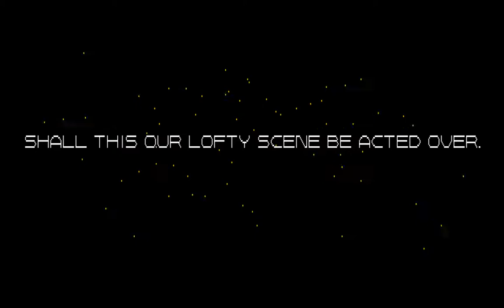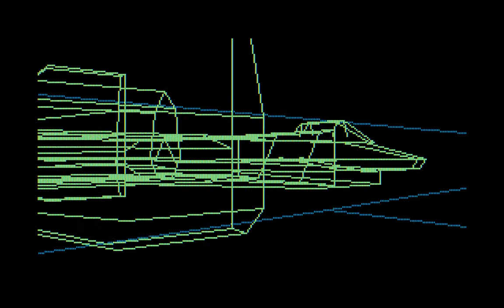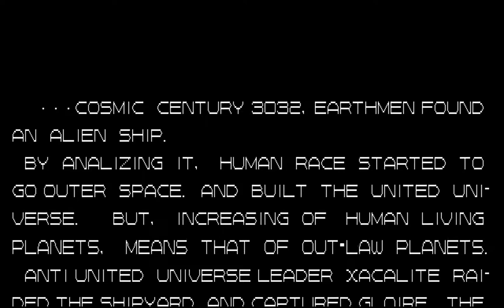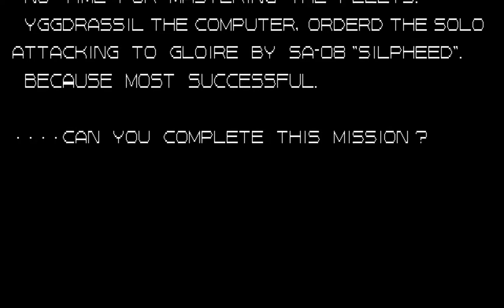【HD】 シルフィード （タイトル～デモ～お前は弱かった） PC88~4MHz~ノーマルサウンドボード *1080p60fps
SILPHEED　シルフィード　PC-8801mk2SR以降　4MHz動作
ノーマルサウンドボード（OPN）　1080p60fps（1080pは全画面推奨）
ゲームアーツ（GAME ARTS）の3Dポリゴン・シューティングゲームより
タイトルデモ～ゲームプレイデモ～ゲームオーバー

テグザーで既に高クオリティを実証していたゲームアーツが　さらに世にその存在を知らしめた作品
実際にプレイしたことがない人でも　店頭デモで一度ならず何度も見たことであろう

3Dポリゴンによるシューティングゲームだが　自機を始め敵機などのキャラクタがポリゴンによって描写されている
背景は2Dで3次元的に前に進んでいるように見せているハイブリッド仕様
他の面では背景の描写を変化させることにより雰囲気を一変させるという技ありな手法

バリバリ動くゲームをPC88というかパソコンで実現させていたものは決して多くなく　注目の的になるのは当然か
先にアップしたルクソール（1987）やスタークルーザー（1988）より前の1986年の作品

さてゲームそのものも　さることながら
タイトルデモ（オープニング）の印象が　強烈に残っているという人も少なくないだろう

流れる星をバックに浮かび上がる文字　そしてワイヤーフレームで描かれる基地や自機
勇ましいBGMを聴きながら痺れたあの日

と　ここで細かいところに注目
ワイヤーフレームの描写の所でディスクアクセスが頻繁にあって
その都度ウェイトが掛かってゆっくりになるのだが　あれは何を読み込んでいるのだろうか
ワイヤーフレームを計算で描写しているなら座標ポイントのデータ位で済みそうだが
計算ではなくグラフィックを読み込んでいるのだろうか？

もう一つは
回転する敵機　どちらに回転して見える？現象

始めから画面を見続けてると　1機目が時計回り　2機目が反時計回り
3機目が時計回り　4機目が反時計回り　に見えるのだが
途中視線を外して再び見ると回転が逆になって見えることがある
最後のやつはどうやっても反時計回りにしか見えなかったが他のは逆になることを確認している

影で描かれたダンサーが回転している映像で有名な　いわゆるシルエット錯視なんだろうけど
みなさんはどう見えるだろう

収録内容について
タイトルデモ～プレイデモの1ループに加え　ちょいとゲームプレイを入れている
というのもゲームアーツお馴染みの音声合成によるボイスを収録しておきたかったからである

まず「ワシは宇宙の帝王ザカリテ」「ルノアールある限り・・・」じゃなくて「グロアールある限り貴様らごときに倒されはせぬ」
そして「はっはっはっはっはっはっ・・・」「お前は弱かった」
あと起動ロゴの「プレゼンテッド　バイ　ゲームアーツ」定番だね

BGMはオープニングが最も印象的だがゲームの各面もそれなりに良かった
当時カセットテープに録音して聴いたりもしてた

だけどサウンドボードIIが出てきてビジュアル演出も伴っていた作品が席巻するようになると
やがて記憶の片隅に追いやられてしまった観がある
ノーマルサウンドボード＆4MHz機の持ち主は忘れ難き作品であろう